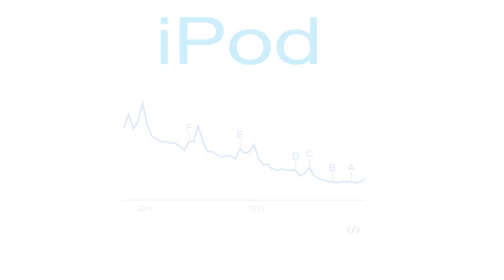iPod/mp3 Players Are They Dead?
With music subscriptions growing in popularity is their still a need for an ipod or mp3 player and are they dead?